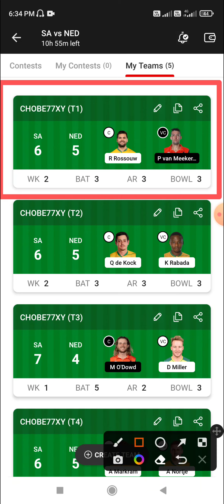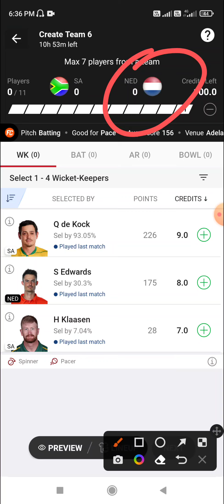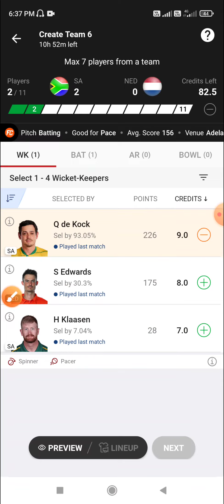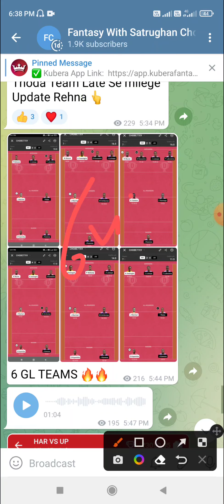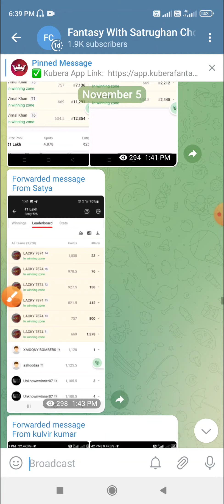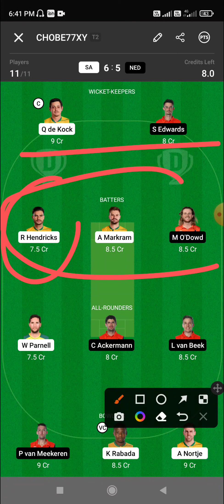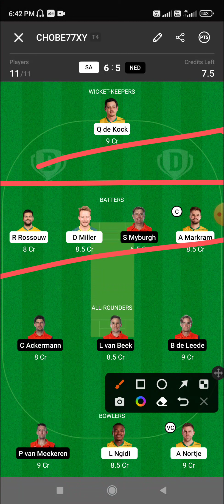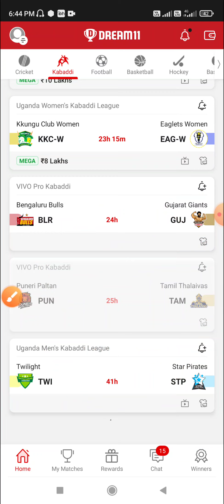SA vs NED Dream11 GL Prediction, South africa vs Netherlands Dream11 Team,Today 6 GL Team Prediction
sa vs ned
ned vs sa
ned vs sa dream11 prediction
ned vs sa dream11 team
ned vs sa dream11
south africa vs netherlands
south africa vs netherland dream11 team
sa vs ned dream11 prediction today
sa vs ned dream11 prediction today match
south africa vs netherland
netherlands vs south africa
sa vs ned dream11 team prediction
sa vs ned dream11 today
sa vs ned t20
sa vs ned t20 world cup 2022
south africa vs netherland t20 world cup dream11 team
ned vs sa dream11 today
sa vs ned t20 world cup dream11 prediction
sa vs ned match prediction
ned vs sa dream11 prediction today
sa vs ned dream11 team today
sa vs ned today match prediction
south africa vs netherlands dream11
south africa vs netherlands dream11 team
ned vs sa dream11 team today
ned vs sa dream11 team prediction
sa vs ned t20 world cup 2022 dream11 team
south africa vs netherland dream11
south africa vs netherlands dream11 prediction
ned vs sa t20 prediction
dream11 south africa vs netherland
sa vs ned live
sa vs ned pitch report
sa vs ned t20 pitch report
south africa vs netherlands 40th t20 pitch report
sa vs ned 40th t20 today pitch report
sa vs ned dream11 gl team
nederlands vs south africa dream11 team
south africa vs nederlands dream11 prediction
dream 11 team south africa vs netherland
t20 world cup sa vs ned 2022
south africa vs netherland t20 world cup 2022
ned vs sa dream 11 team
sa vs ned 40th match preview
sa vs ned dream 11 team analysis 40th match
sa vs ned dream 11 team prediction 40th match
sa vs ned 40th match dream 11 team analysis
sa vs ned 40th match dream 11 team prediction
sa vs ned 40th match pitch report
sa vs ned 40th dream 11 team analysis
sa vs ned dream 11 team prediction
sa vs netherlands 2022
sa vs netherlands
dream11 team sa vs ned
sa vs ned grand league team
sa vs ned prediction
sa vs netherlands dream11 team
sa vs netherlands dream11 prediction
sa vs ned dream11 prediction gl team
south africa vs netherlands match 40
netherlands vs south africa match 40
sa vs ned dream11 todays match
sa vs ned dream11 t20 cricket match prediction
adelaide oval cricket 40th match pitch report
south africa vs netherland t20 dream11
sa vs ned dream dream11 team prediction
sa vs ned today dream11
south africa versus netherland
t20 wc match 40
sa vs ned t20 dream11 team
south africa vs netherland t20
sa vs ned t20 2022
south africa
south africa vs netherland dream11 prediction
netherlands
sa vs ned t20 world cup
sa vs ned dream11 grand league
south africa vs netherlands dream11 team prediction
sa vs ned dream11 grand league team
sa vs ned 40th dream11 team
netherlands vs south africa dream11 team prediction
sa vs ned team11 today
sa vs ned today match dream11 team
sa vs ned match dream11
sa vs ned ream11
sa
ned
sa vs ned today match
sa vs ned dream 11
sa vs ned dream 11 prediction
south africa vs netherlands 40th match
south africa vs netherlands 2022
sa vs ned fantasy cricket
sa vs ned todays match prediction
sa vs ned dream11 world cup
sa vs ned t20 world cup dream
sa vs ned dream11 prediction of today match